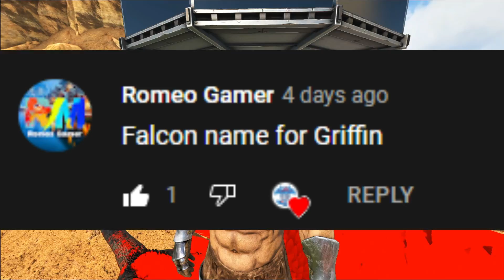ARK Lost Island #7 - Time To Become a Powerful & Tame Max Rex - Ark Survival Evolved in Hindi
Guys Need Support
Hey,This is Raki Owner Of This Channel In This Channel You Will See New Gaming Videos